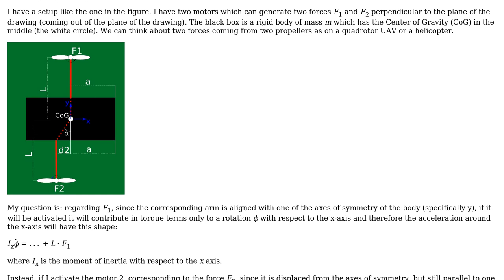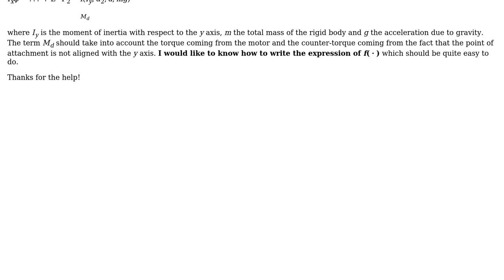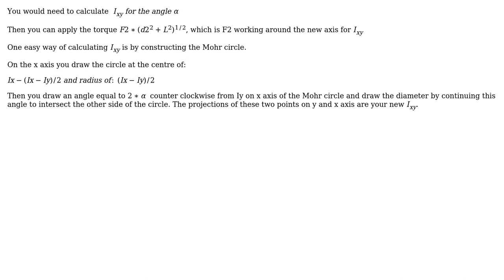Engineering: Torque computation for different attachment point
With thanks & praise to God, and with thanks to the many people who have made this project possible! You are responsible for your own actions.